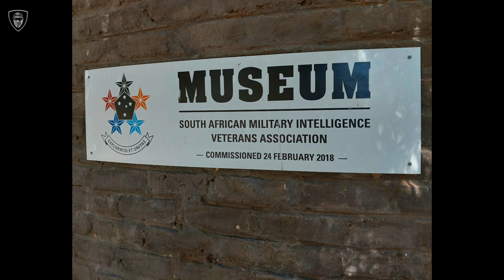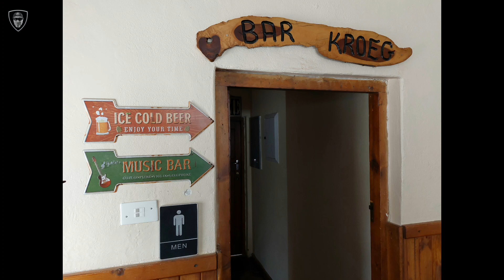Road trip to Letsatsi and Colesberg